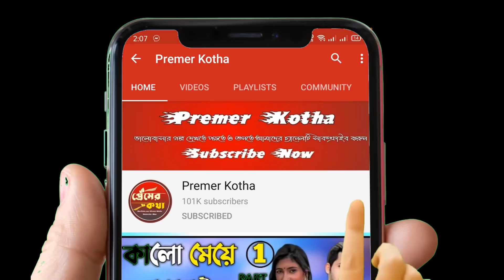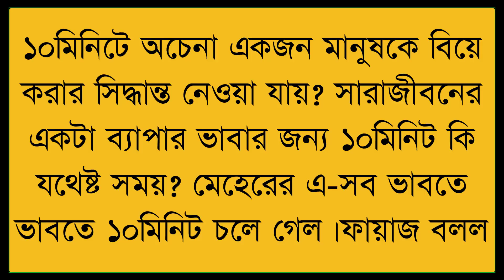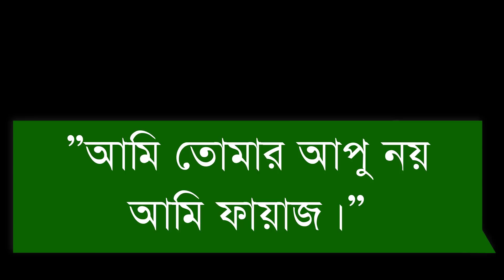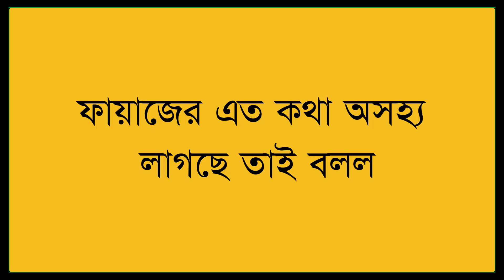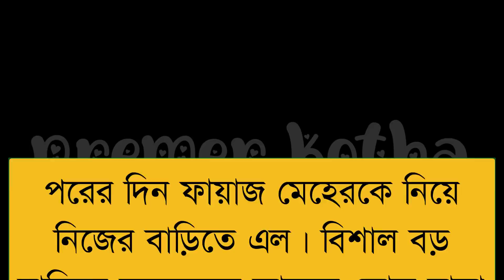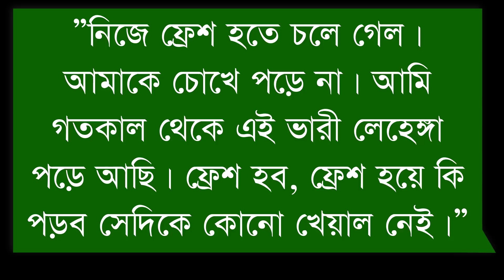কলেজের মেয়ে যখন বড়লোকের বউ||Part-2||Cute Love Story||Ft:Shonalikar&Ashik&Hasnain&|| Premer Kotha